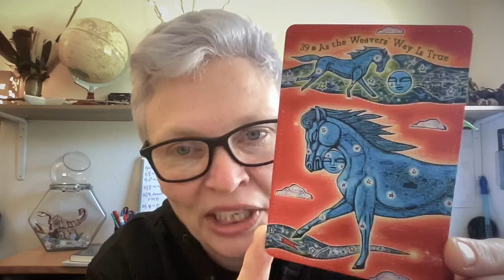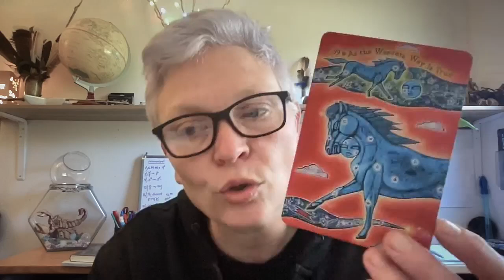Gifts from the Universe come your way - Daily Astrology forecast - Friday 25th October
Friday 25th
Self worth can bring you a great amount of gifts from the Universe.
When you think well of yourself, good things naturally come your way.
Brilliant insights and deep realisations only solidify your inner knowing.
It's all good, all of it, everything has a reason and you get it.

Ready to give coaching by the stars a go?
Each week you can work through the trials that life throws at you with a professional coach and Astrologer plus the support of like minded ladies sorting their lives out too